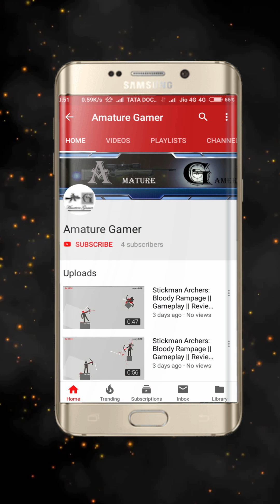One Line : Single Stroke Drawing || Aries 1 - 30 (Compilation)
One Line-Single Stroke Drawing || Gameplay ||Review

How skillful are you at connecting dots all in one go without lifting your finger off your screen?
This FREE-TO-PLAY drawing game is a simple brain-training puzzle that's extremely hard to put down!
Find the best pathway to complete a shape, one stroke at a time!

►One simple rule: Mentally draw in & connect all the nails with one single rope
►The line drawing puzzle starts off quite easy, but don't get carried away, because each level can get very tricky!

✏️How is One Line-Single Stroke Drawing Different?
-Over 1,000+ abundance of LEVELS to dive right in & much more to come!
-Completely RESTART a level if you're stumped upon, or use HINTS to help you along the way!
-MULTIPLAYER mode is available for you to enjoy the puzzle with friends & family!
-Select rope types of your choice to double the fun!
-Most simple & effective way to test your analytical ability! See how clever you are at puzzling through the way with just one touch!
-Feel that satisfaction once you find the optimal way to completely pass through a shape!